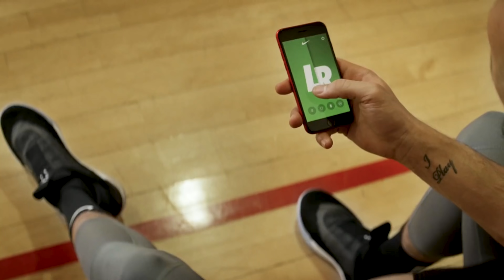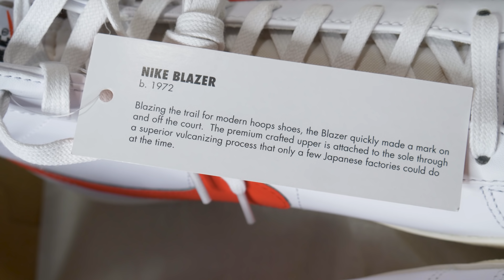2019流行趋势大预测！| 新年百家衣 | 科技X潮流 元年 | Blazer 还是 Dunk SB?| Element 87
这次的视频比较长，有三个部分：
1. 春节球鞋
2. 2019 潮流趋势预测
3. AJ1 2019还会是最热鞋款吗 复刻鞋款有哪些推荐？